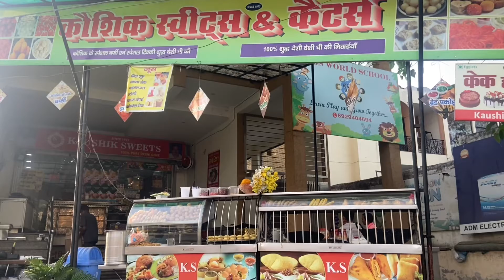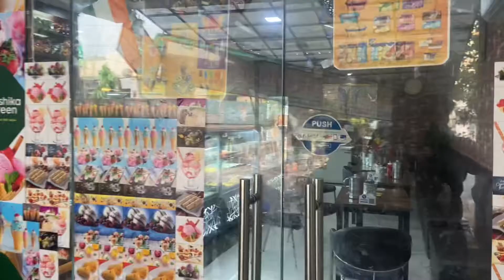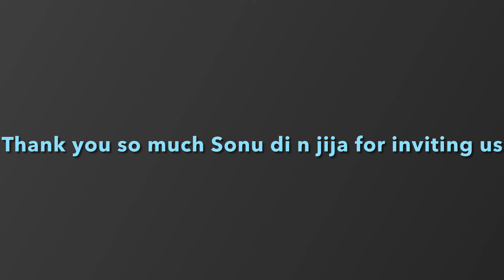Pahli bar gye hum Bangla saab gurudwara